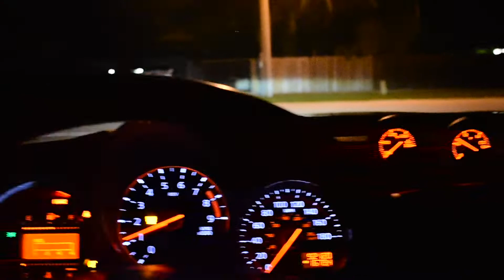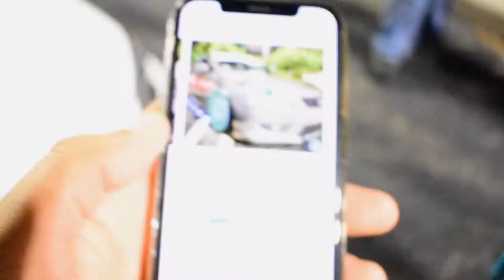SHOULD I GET BAGS? | Twisted Royalty x REDLINE PRESTIGE PRIVATE MEET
***Correction***
The RSX owner's IG is:  @undftdrsx

Uploads, typically, every Wednesday and Friday or more.

Song: @itsjustvictaylor